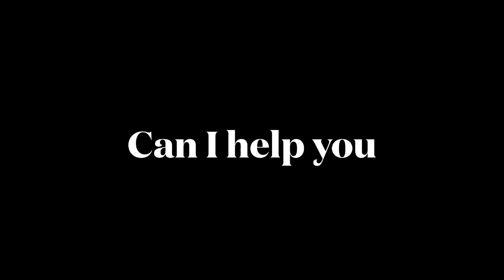Can I help you?